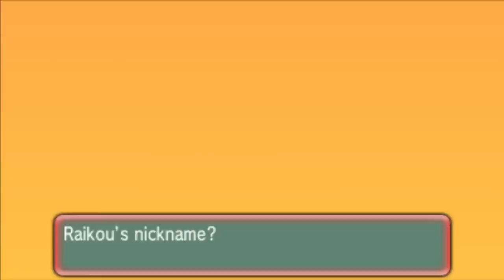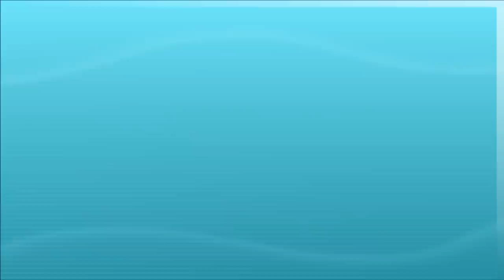[LIVE] Shiny Raikou After Only 222 Soft Resets | Pokemon ORAS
Did some off stream hunting for this, and I was really glad tha I got
it very quickly :) I hope you all enjoyed my reaction :P

Le Squad